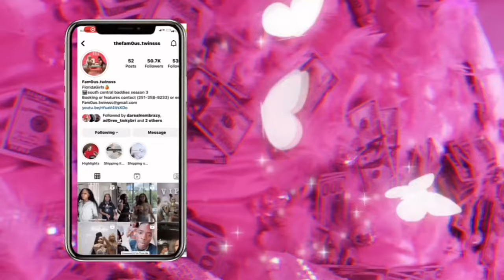Blasting li man music “No Beef” in front @Dareal_swaybentley to see how she react😭🤣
Music channel
Instagram Main account : @nembrazy_